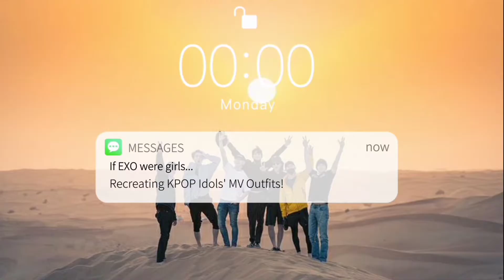If EXO were girls... Recreating KPOP Idols' MV Outfits! (Baekhyun, EXO-SC, EXO) ft. YesStyle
Hi everyone! It's been awhile since the last video I uploaded so I had this thought, what if EXO were a girlgroup, what would they be wearing? Here's my take on Recreating KPOP Idols MV Outfits featuring YesStyle!

As I come up with this video, It took me a lot of thinking on what outfits from KPOP MV should I recreate because it's not easy; 1. It's so hard to find clothes that will match the entire vibe of the MV. 2. I was getting frustrated! I even asked my friends who are also a KPOP Fans to give me ideas on whose MV Outfits I should give a shot and recreate it. My original plan was to recreate Solar's outfit from their Gogo Bebe MV and from my other Boygroups that I stan but since I was having a hard time, I was having this thought on why not do a girl version of EXO's Music Videos and that's when my friend also suggested that. That's why I finally decided to make a girl version of
EXO's MVs but I don't want to recreate outfits with just the whole group because I wanted to recreate the MV from EXO and also their Solo artist and Sub-unit!

Hello! I'm Chanel Villaraza. Hoping that all of you are coping up with the New Normal.
Here on this channel, I'm talking and sharing my honest product reviews, Makeup videos and my Slice of Life Content so if it seems to be your cup of tea, then hit the subscribe button and the notification bell so you won't miss new videos.

Take care! （＾ω＾）

( ₱ 400.82 )

Horis - Cargo Pants ( White - Small ) ( ₱ 1,392.73 )

HERMITAKH - Cropped Halter Top with Chain Accents ( Black - Small ) ( ₱ 358.18 )

( ₱ 681.17 )

Honet - Button-Up Collared Halter-Neck Zigzag Knit Cropped Top ( Blue - Small ) ( ₱ 665.18 )

Honet - Corduroy Wide Leg Pants ( Green - Small ) ( ₱ 1,121.43 )

( ₱ 726.48 )

Use my reward code "CHANEL61"

Music (support these lovely artist) . . . .

FTC: This video is sponsored by YesStyle🌸 Some links found in the description box of my videos may be affiliate links, meaning I will make commission on sales you make through my link. This is at no extra cost to you to use my links/codes, it's just one more way to support me and my channel.